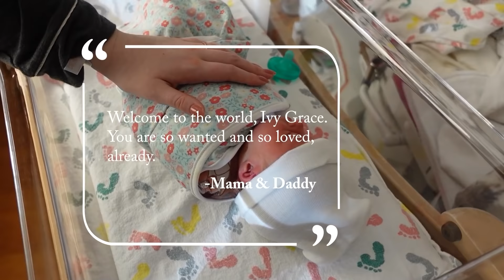*EMOTIONAL & RAW* POSITIVE UNMEDICATED BIRTH VLOG | The Birth of Our Daughter | 9 Hour Natural L&D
Hi friends! It's an honor to finally be sharing my birth vlog with you in which we bring little Ivy Grace into the world!  Giving birth was the most empowering, challenging, and rewarding experience of my whole life. This is very vulnerable for me to share, but I hope that doing so will inspire and encourage other women to embrace their own strength and serve as a resource for those also wanting to have an unmedicated/natural birth. I'm incredibly grateful for the AMAZING support team including the nurses, midwives, and of course my sweet husband that got me through labor! I could not have done it without them. This is my first baby, so I prepared extensively, both mentally and physically, for an unmedicated labor and delivery, and was incredibly blessed that the process followed my birth plan so well. My birth experience was overwhelmingly positive and was a calm, gentle, and empowering experience that I dreamed of.

I went into spontaneous labor at 39 weeks and 2 days on February 18th, 2021. It began with mild contractions and my water breaking, I then had a relatively quick but intense, unmedicated labor and our daughter was born at 12:36pm. I worked with registered nurse midwives and delivered at a birth center. Please leave any questions in the comment section down below! And as always, be kind!

Thank you to everyone that has followed along on my pregnancy journey and been so very supportive. I hope you will continue to watch as we journey into motherhood!